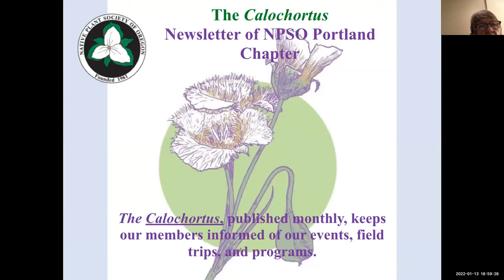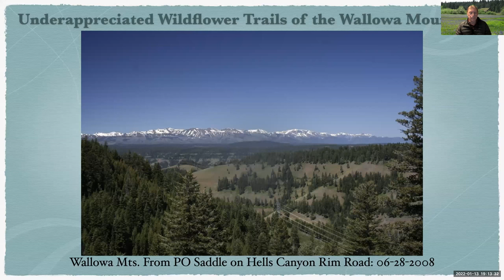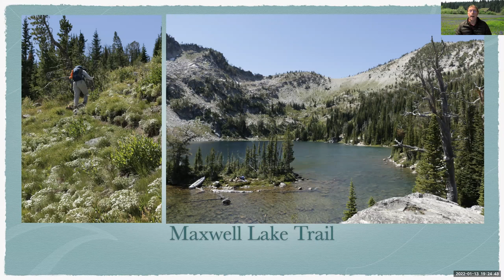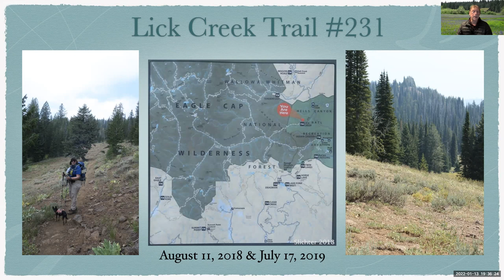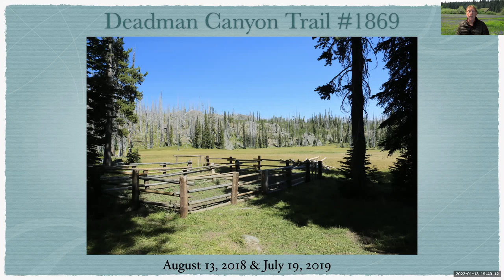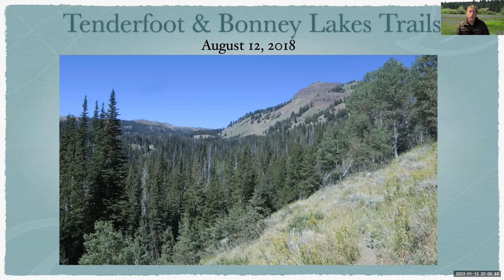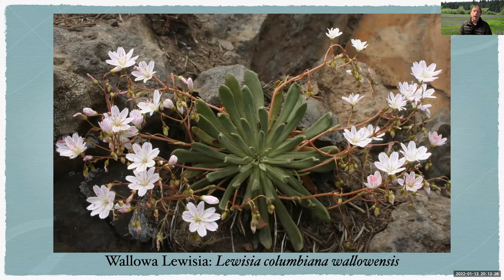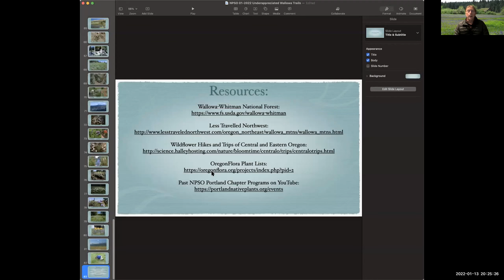Underappreciated Trails of the Wallowa Mountains with Paul Slichter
Paul Slichter, Science Educator, Roving Wildflower Stalker

Get ready for a treat as Paul explores wildflowers and majestic views from mid-elevation trails along the periphery of Oregon's Wallowa Mountains. Stately and remote in the far northeast corner of the state, the Wallowas (wuh-LAOW-uhs) have been called the "Switzerland of North America". These trails typically see few weekday visitors. Paul recommends forest road routes you can follow for intriguing sights and flora.